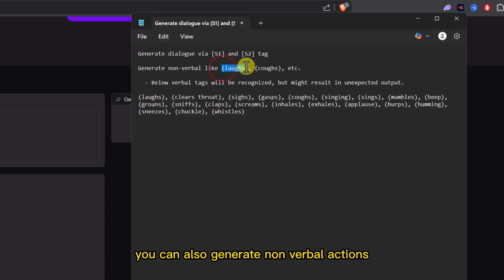Nari Dia AI - Tutorial for Beginners | How to Use Dia AI Text-to-Speech